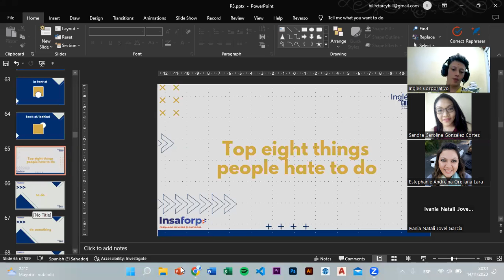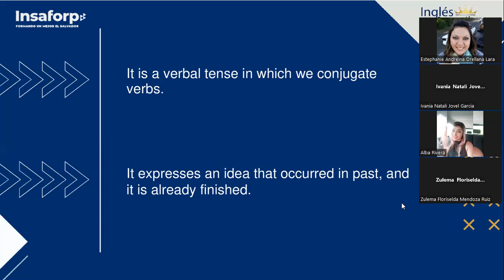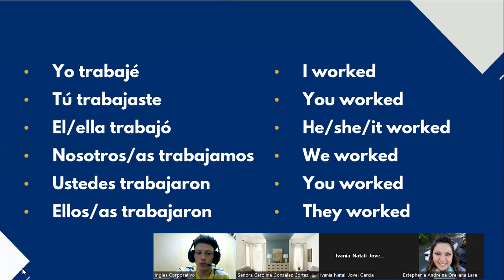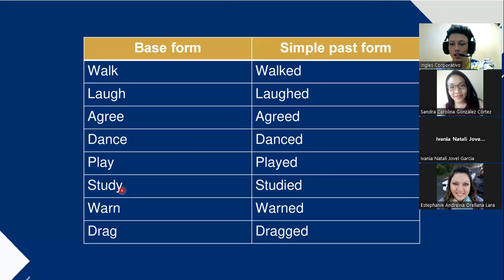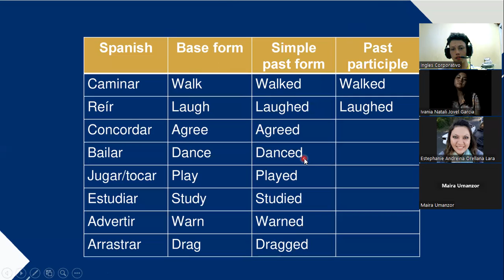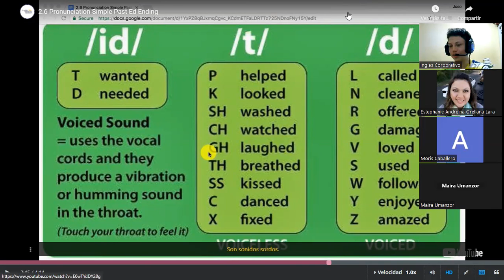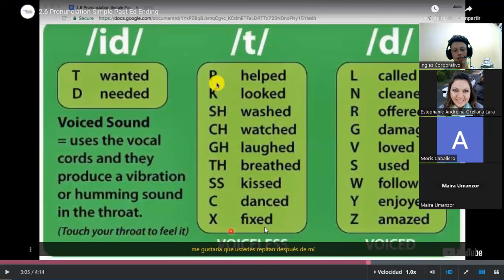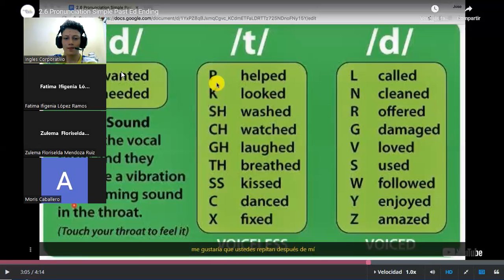SESSION 10 - 14/11/2023 - P3-01-8-9-PM-11-2023 - TREJO - Simple past tense